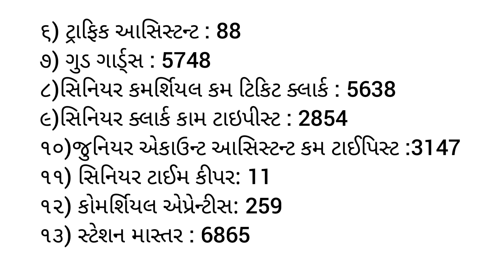રેલ્વે નોન ટેકનિકલ ભરતી 2024